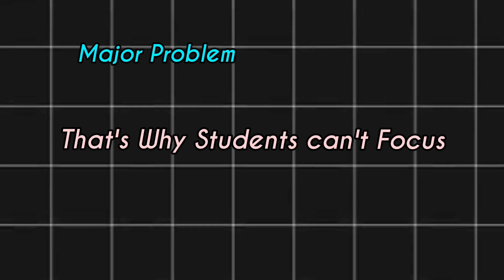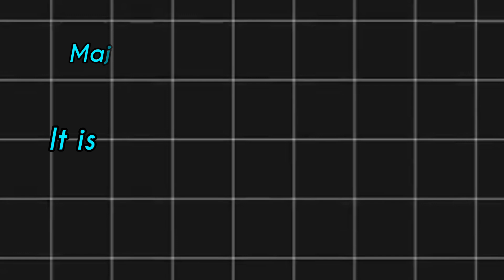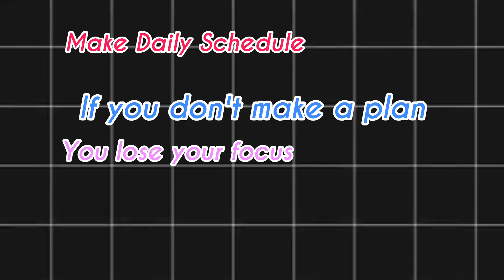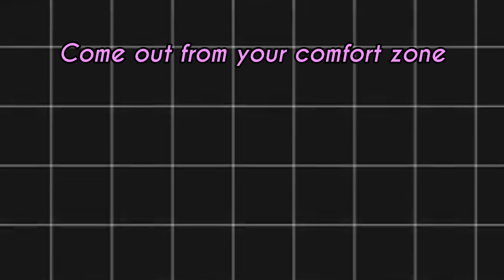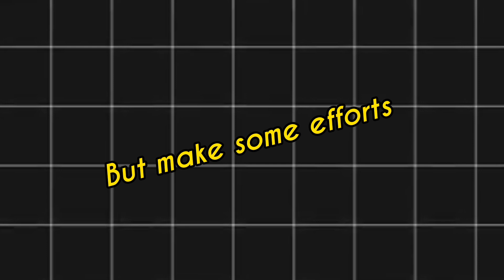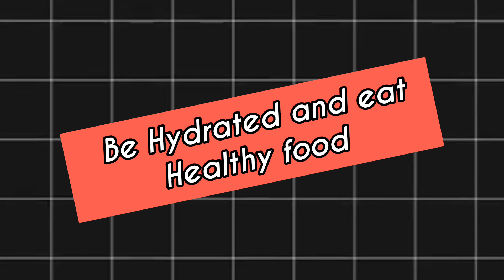How to Increase Focus during MDCAT STUDY |Must Try This Challenge| MDCAT GUIDANCE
How to prepare mdcat
Mdcat Preparation Session
Mdcat Preparation Strategy
Best guidance for mdcat
How to prepare mdcat in last two months
How to increase Focus during MDCAT Preparation